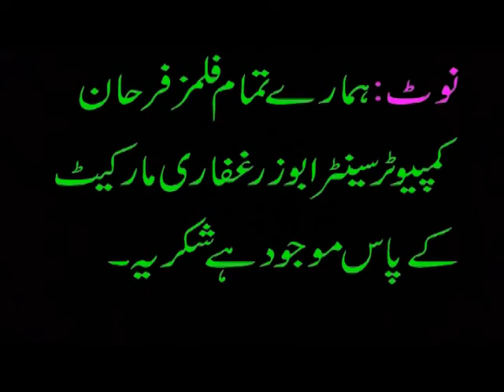noshki film stars